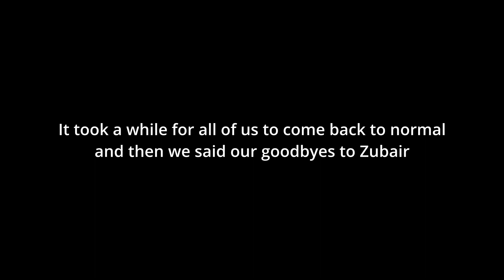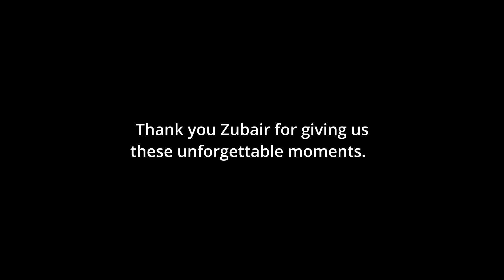Jab An Indian Met A Pakistani In Greece I Hindi I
I met Zubair in Zakynthos and was moved by his life story full of struggles. We are brothers forever now. Watch this video to know more.

00:00 - Start
00:29 - Why I Loved Zakynthos
00:52 - Horse Riding In Zakynthos
01:01 - Booking Our Horse Riding Tour
01:46 - Meeting Zubair:  The Pakistani Guy
02:45 - Zubair's Life Story And Struggles
05:03 - Zubair's Moonlight Phone And Isolation
06:46 - His Reaction